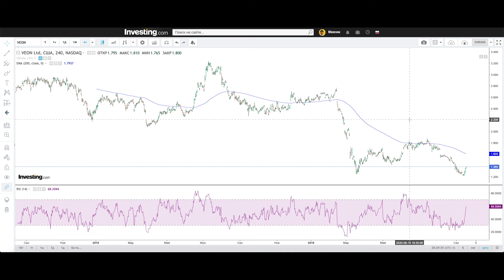Купил VEON по 1 38$ дивиденд за 20% | Торговая идея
Спонтанное решение, на выходных полезу в фундамент, но что-то подсказывает идея хорошая. Телекомам кризис не по чем! Подсмотрел у Когана в телеге, так что на оригинальность не претендую. Всем профита!